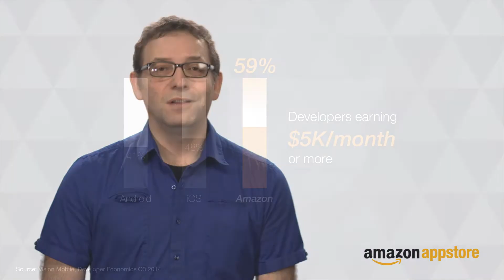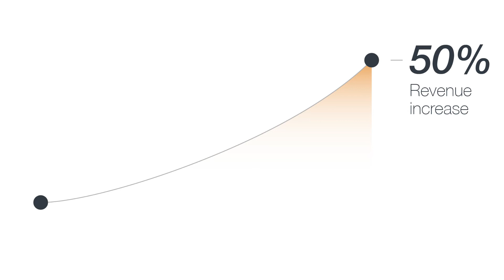Publish Your Android Apps to Amazon Worldwide and Start Earning Revenue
- Most Android apps just work on the Amazon Appstore with no additional development necessary. The Amazon Appstore is available in 236 countries and territories—giving you a global customer base instantly. Monetize your apps and games with APIs such as Amazon In-App Purchasing and Mobile Ads. Amazon customers are highly engaged and games have seen higher ARPU versus competitive platforms. to learn more.